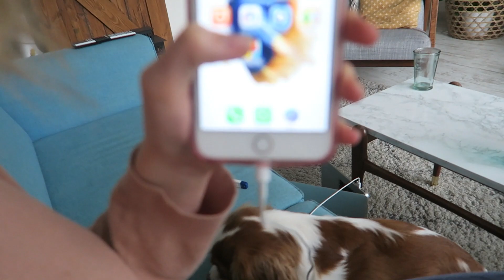VROUWEN KUNNEN OOK GAMEN! {SPRINGBREAK DAG 24}